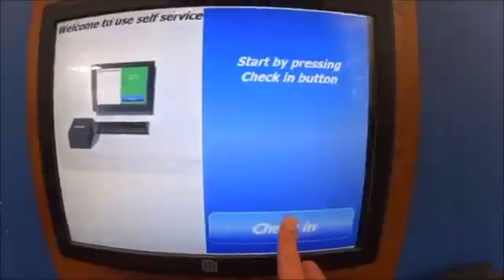My 2016 - WHAT AN EPIC YEAR!!! | 2016 Highlights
This is a HUGE MONTAGE of everything that has happened this year! So here is all of 2016 highlights!!!

HELLO WONDERFUL PEOPLE! How’s life? Have ya done anything EPIC? Well if you haven’t, right now you’re going to get your daily dose of EPICNESS! :D

I want to thank you all for this epic year! And I'm excited to explore a whole new year with you homies!!! I'll see you in 2017!!! :D

Follow me on other social media stuffz:

•Instagram (here you can find random selfies and more SKETCHY WETCHY pics/vids)

•Vine (here is me in the weirdest mood for 6.5 seconds!!!)

•Soundcloud (here you can hear all the music that I use in my videos and more! :)

•Google + (this is just for jokes! lol) -

♫Music♫
Song: Break Away
By: Foria
Check Him Out: